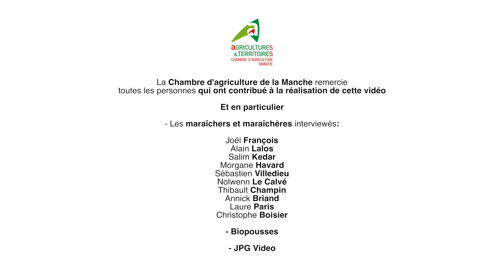Bassin de Lingreville : Les légumes du bassin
Des maraîchers expriment leur passion pour leur activité située dans le bassin de Lingreville dans la Manche. Ces producteurs cultivent leurs légumes dans ce secteur et privilégient la vente locale en directe, circuit court ou en grande distribution.

Plus d'informations sur les actions menées dans le bassin de Lingreville sur notre